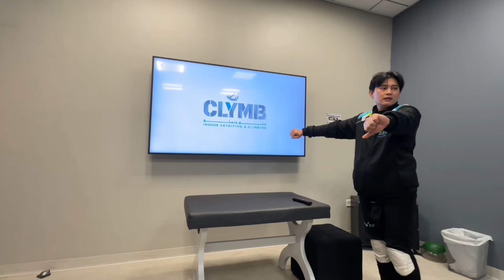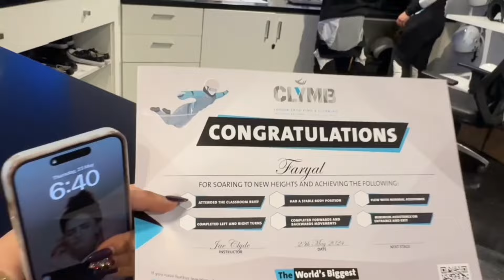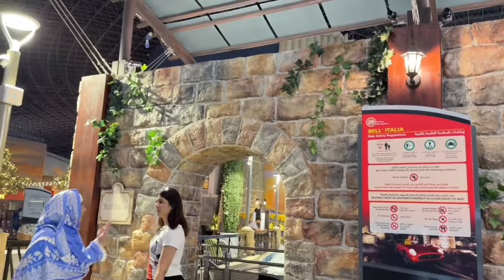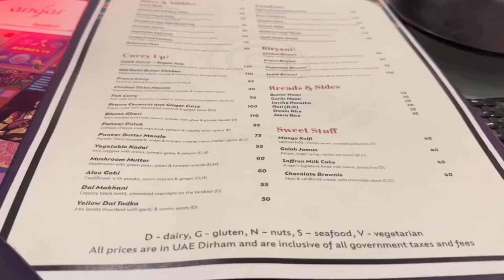Main or ammi bethy world highest ride pr|faryalfariyyy vlog|World highest ride faryal